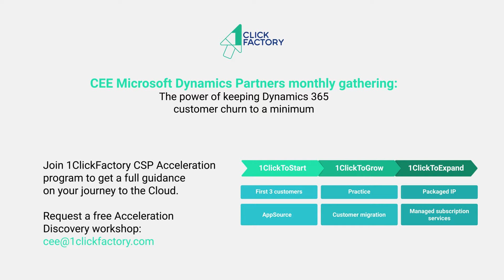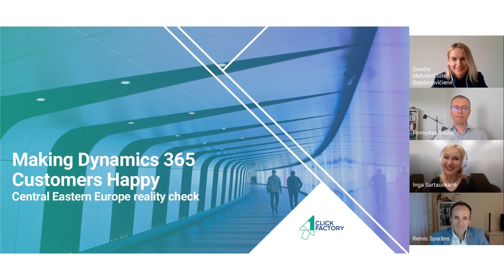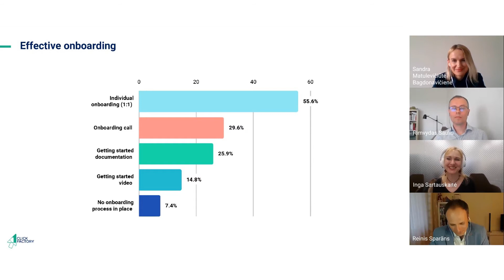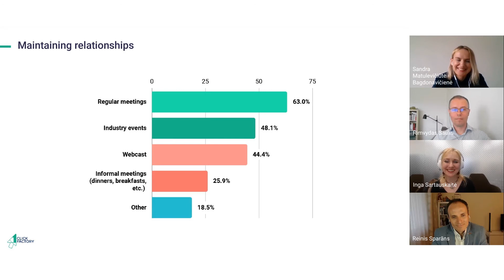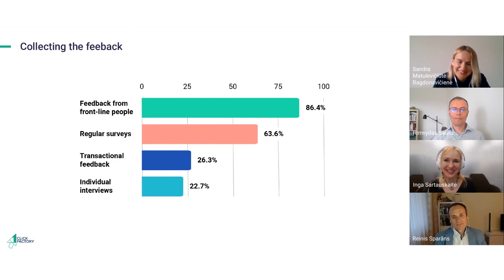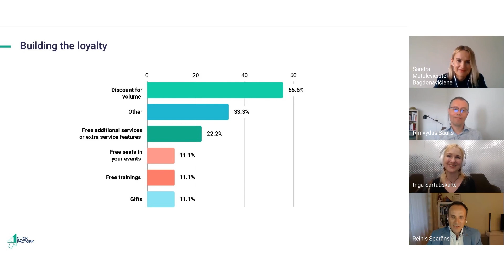The power of keeping Dynamics 365 customer churn to a minimum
At the discussion you will hear experts share tips and strategies for ensuring continued success with your existing customers along with insights and a deep dive to answer and explore the following questions:

· How to establish and sustain enduring relationships with customers in an online business?
· What drives customer loyalty in today‘s business?
· What new factors are coming into the decision-making process?
· How do you listen to your customers and integrate their feedback into your services and processes?
· How do you structure support for subscription-based customers without killing your business?
· What are tactics to make sure customers stick with you?